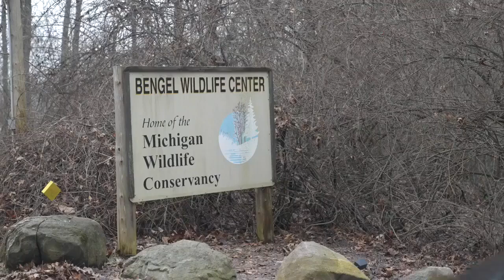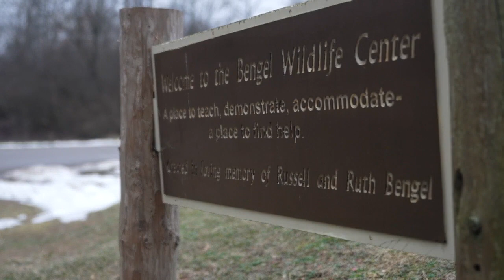3 DEGREE GUARANTEE: Michigan Wildlife Conservancy helps to take care of Michigan in many ways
3 DEGREE GUARANTEE: Michigan Wildlife Conservancy helps to take care of Michigan in many ways